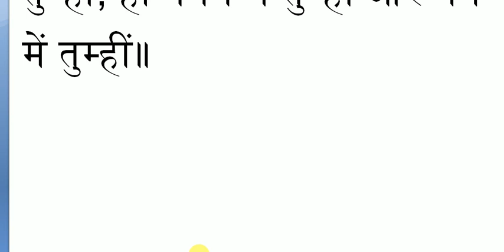वंदनीया माताजी गीत हे प्रभो! ध्यान में तुम समाए हुए, हो नयन में तुम्हीं और मन में तुम्हीं।